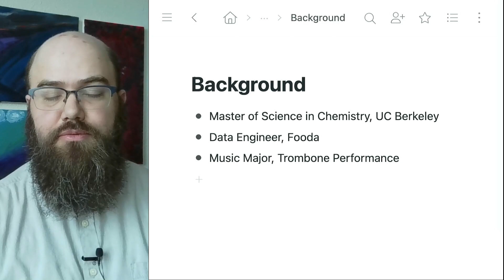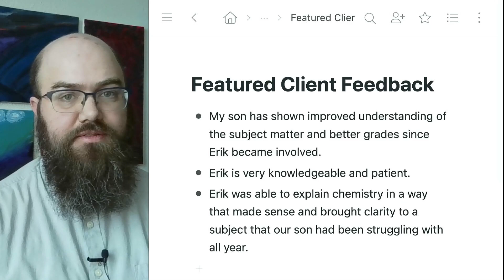Tutor Profile For Wyzant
I recorded a video for Wyzant about me being a tutor on their platform, then decided to post it here as well, with an added introduction.